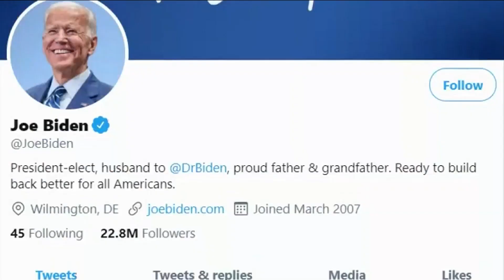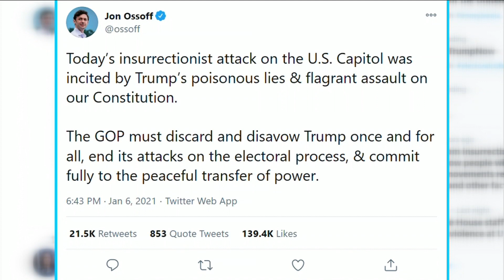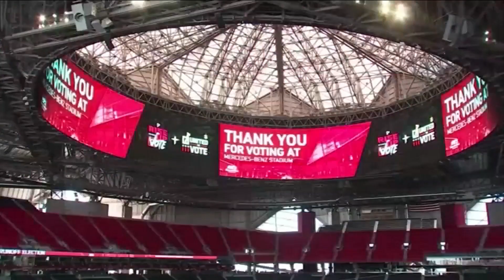Democrats Win Both Georgia Senate Seats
Democrats have won both Georgia senate seats -- and with them control of the senate. Jon Ossoff will be the state's Jewish senator - and at 33 - the Senate's youngest member. Raphael Warnock will be the state's first Black senator. News4jax reporter Ashley Harding is live.